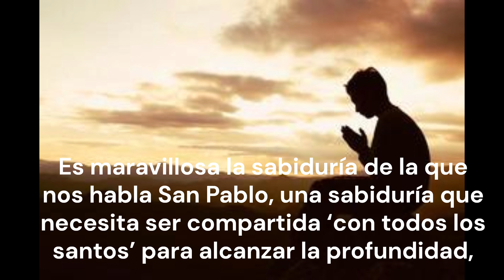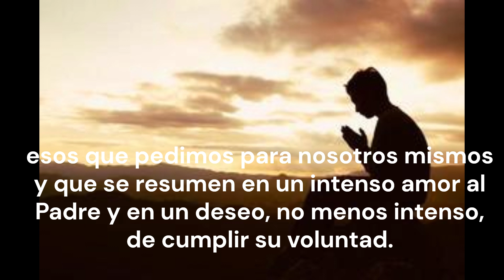Evangelio de hoy 24 de octubre